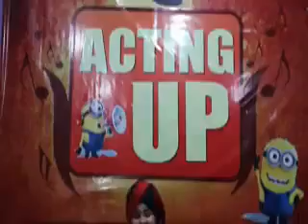Acting school in jalandher (Arjun vij)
Act and sound academy jalandher Punjab